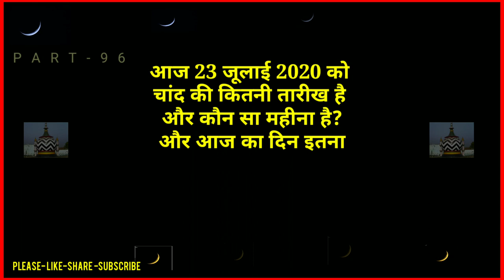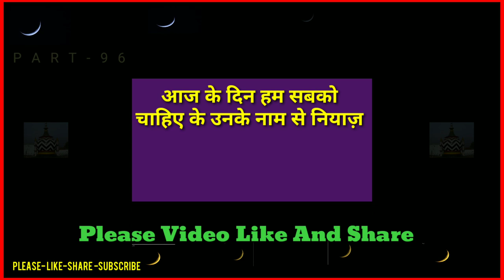Aaj 23/7/2020 Ko Chand (Urdu) Ki Kitni Tarikh hai? Part 96 | Zil Hijja Ki Tarikh? | Nishat Shahid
23/7/2020 को चांद (उर्दू) की कितनी तारीख और कौन सा महीना है? ज़िला हिज़जा के महीने की कितनी तारीख है? | आज का दिन किस वजह से इतना ख़ास है? Part 96
 Janiye Aaj Ki Date Mein Kis Buzurg Allah ke Wali Ka Urs Hai
Aaj Makkah Sharif Mein Kis Sahab Ka Urs Hai? Bakra Eid (Eid Ul Azha? Kab Hogi?
آج یعنی 23/7/2020  کو اردو یعنی چاند کی کتنی تاریخ اور کون سا مہینہ ہے اور ذی الحجہ کے مہینے کی کتنی تاریخ ہے؟